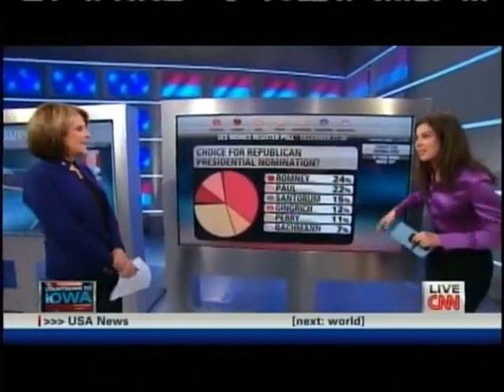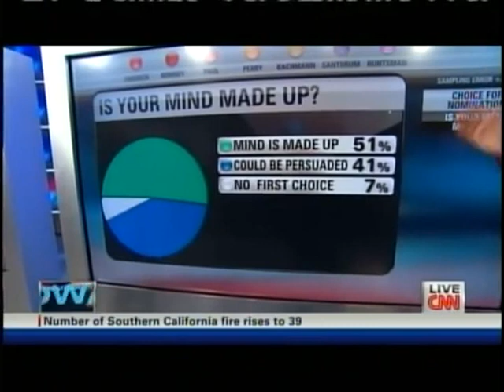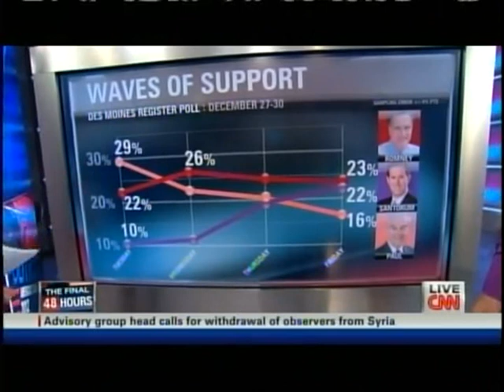Erin Burnett Purple Satin Blouse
quality not great